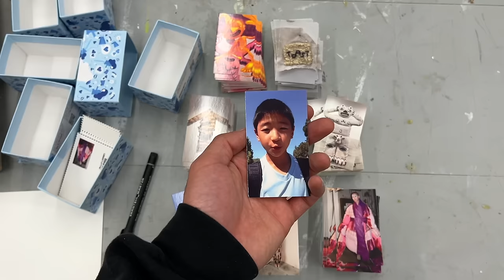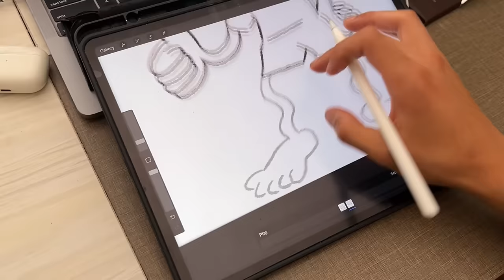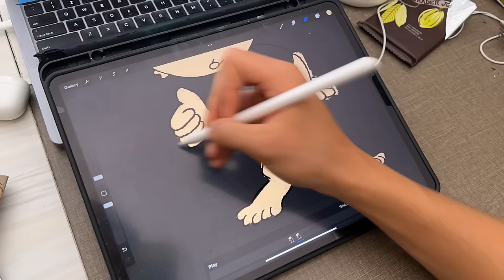Week in My Life at Art School // painting, ceramics, and packing orders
Come with me to pack some ceramic tigers I dropped last week at my small online art shop! This is one of the four art drops I have before graduation, and next up are photocards of my most iconic art pieces in university 💅🏼 to get yourself some photocard packs!

Chapters 🌱
0:00 Intro
0:38 Day of Launch
2:13 Ceramic Tigers and Photocards
3:47 Starting to Pack Orders
6:34 Painting a Self-Portrait
8:08 Packing More Orders
11:18 Drawing Cartoons
12:10 Finalizing Orders
14:38 Glazing Ceramics
17:40 Thoughts on Graduation